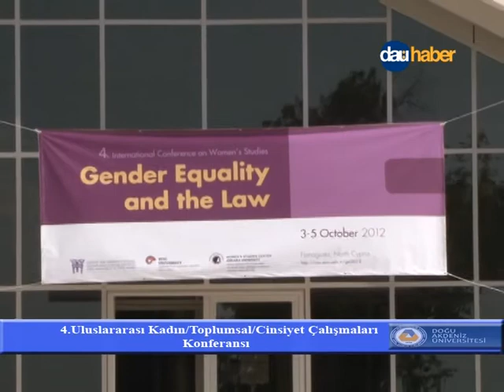DAÜ'de Uluslararası Konferans